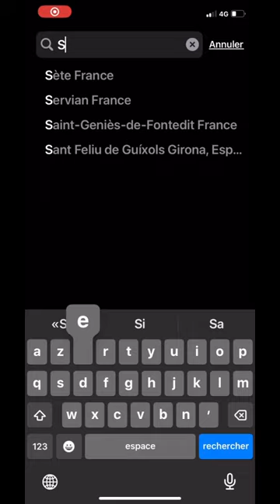26 août 2023